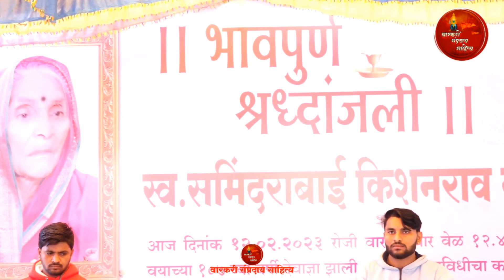आत्मा कुडीचे लागलं भांडण आत्मा झाला बेईमान पूजाताई hanumantbokhare माऊली संगीत संच वसमत